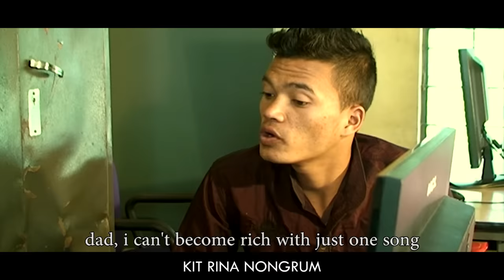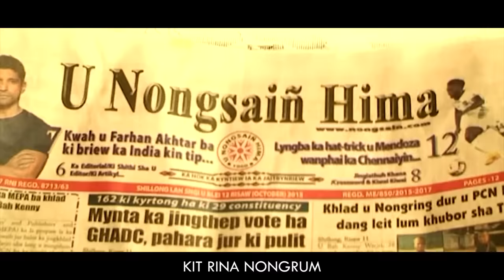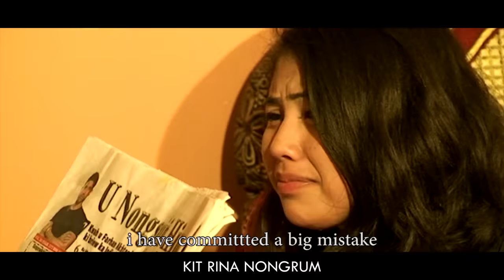KYNJAH // Part 7 // Khasi Film